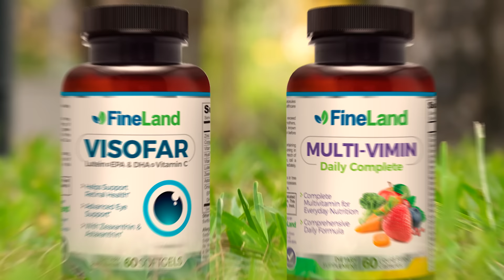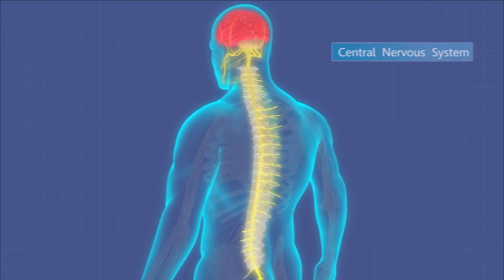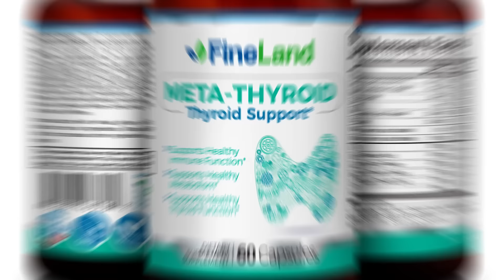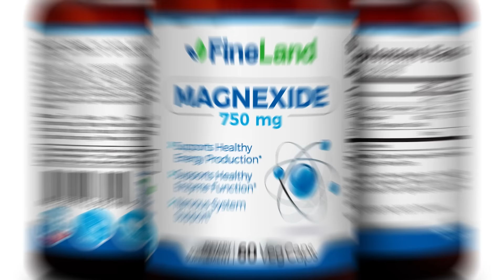Mejores Tips Para Dormir Como Un Bebé - 10 Consejos Que te Harán Dormir en 5 Minutos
Estos son los mejores tips para dormir como un bebé.
En este video revelo los 10 consejos que deberías seguir a diario para dormir rápido en 5 minutos.

dormir,
dormir bien,
sueño,
natural,
sleep,
relajacion,
ejercicio, relax,
excercise,
insomnio,
descanso,
descansar,
falta de sueño,
estres,
medicina,
rutina,
temperatura,
lectura,
cerrar los ojos,
relajacion muscular,
sol,
energico,
despertar,
alimentacion,
felicidad,
calido,
mala alimentacion,
irritable,
mal humor,
beneficios,
medicina natural,
alivio,
remedios,
medicamentos,
cansancio,
fatiga,
medicine,
insomnia,